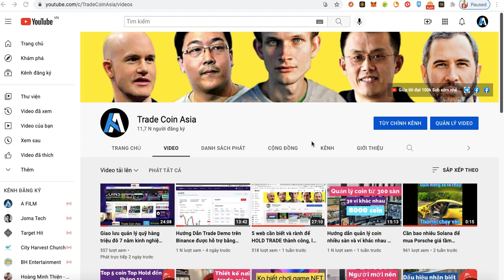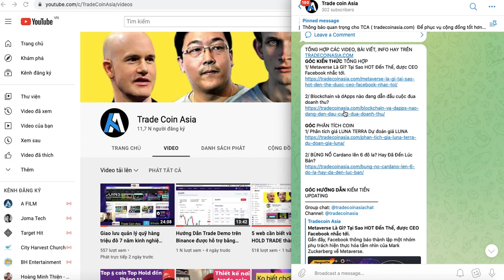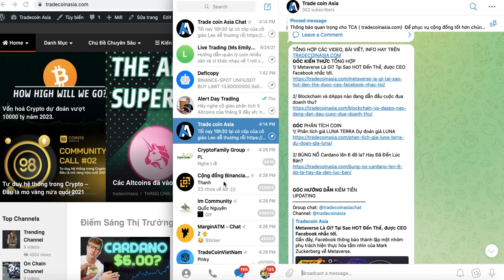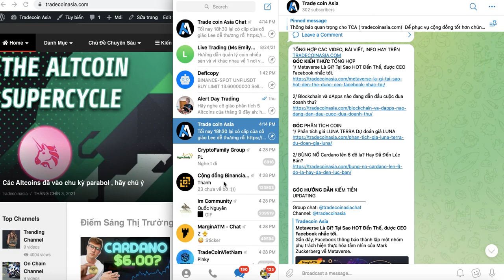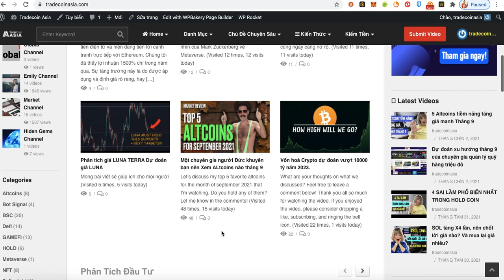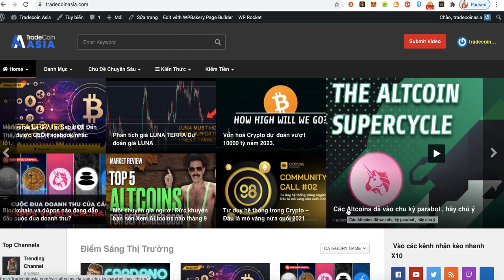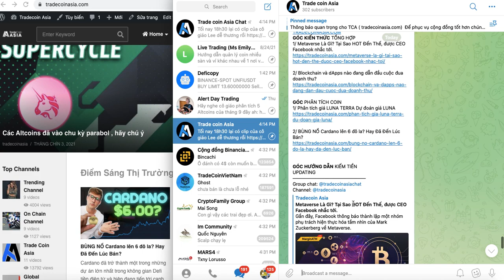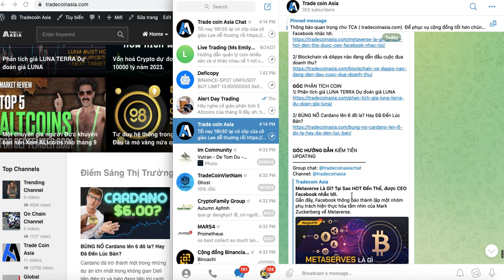Làm sao cập nhật thông tin nhanh nhất Coin98, coin68, Saigontradecoin, Marginatm, hay Thuancapital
Làm sao cập nhật thông tin nhanh nhất Coin98, coin68, Saigontradecoin, Marginatm, hay Thuancapital, coinf emilynguyen tradecoinvietnam hidengem hay 500 kênh khác khắp VN và thế giới
Tôi là Thông,  hiện là người chồng , chuẩn bị cho sự làm CHA những đứa trẻ, tôi tham gia Youtube 10 năm rồi, nơi đây tôi chia sẻ cuộc sống của CEO trẻ về bí quyết kinh doanh, khởi nghiệp, giữ sức khoẻ và sống vui tươi hạnh phúc. Bao Vui Và Có Giá Trị, mỗi Clip Là Giá Trị Sống lan Tỏa. Đây là căn nhà thứ 3 của tôi, chiếc xe thứ 2 của tôi, cố gắng làm 365 clip trong năm nay 2021 nên bạn hãy giúp tôi nhé.

Johnny Thông và cộng sự !